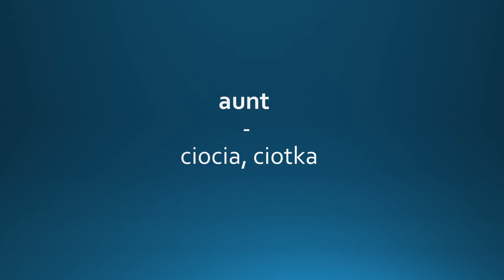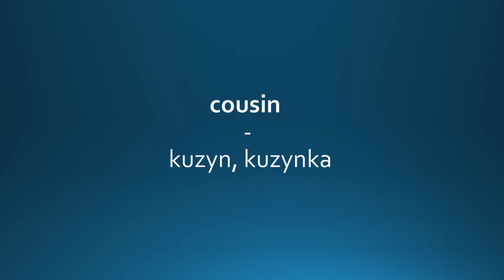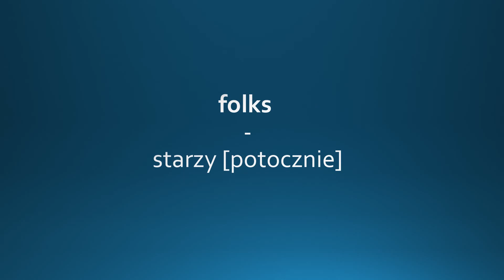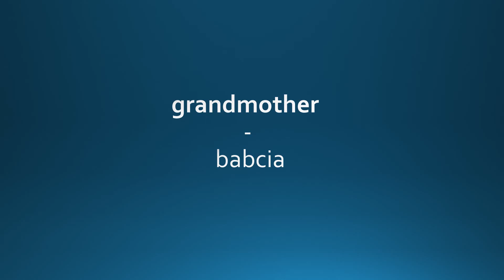CZŁONKOWIE RODZINY część 1 angielski w pigułce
Witajcie :)

Zapraszam na kolejny odcinek nauki języka angielskiego. Tym razem mamy dla Was słówka związane z rodziną, a mianowicie członkowie rodziny.
Powodzenia :)

Jezyk polski polak polska poland polish polako polka matematyka mata geografia gegra biologia fizyka angielski anglik englich school szkoła pomaga pomoc nauka nauczanie nauczyłam się się ty ja on ono my wy oni one poziom podstawowa podstawówka podstawowo nauka nauczyciel szybko łatwo najszybciej najłatwiej najłatwiej lesson lekcja porada szybko fast matura egzamin wypracowanie lektura pomoc sos rest relax pigulka intensywnie listen speak mowienie słuchanie will can could must be metoda zwrot prosto prościej zaawansowany zaawansowanie zaawansowanie past future simpe present teraźniejszy przyszly przeszły method mention zdanie zdania podręcznik ksiazka level A B C 100 rozmowki słownik encyklopedia skrot elerning minecraft amerykański brytyjski brytyjskie amerykańskie j.ang j.pol kurs kursy gogle elerning e-lerning hardest hard fonetic alfabet unit punkt najczęściej najczęściej zadanie obliczenie wynik podsumowanie sluchac pisać codziennie na noc dzień day summer lato jesien zeszyt pomocny szkolenie turnus sezon karta interesting interesujące interesujący rozszerzony zaawansowanie poziom quick the best worst no yes test quiz game fun zima wiosna Begin znaki to tell thanks mieso pieczywo food eat kitchen house home praca lotnisko line port airport praca work do doing mieć ma chcieć walizka drukarka mydlo jesc eat cook wakacje holiday shop time to me like love edukacja nauka word think now know do you now